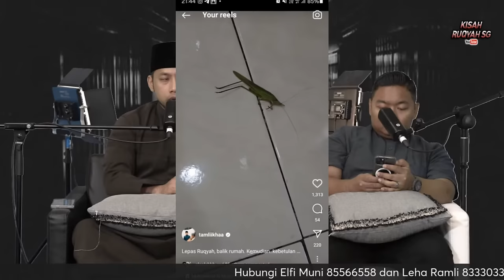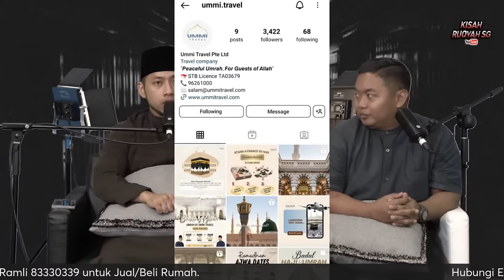LIVE EP25 - RUMAH BERHANTU WOODLANDS